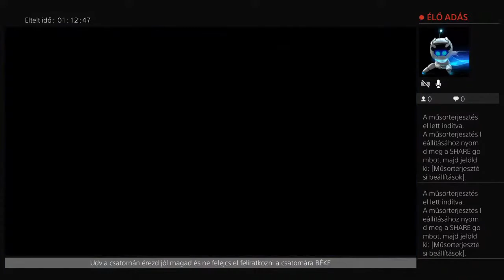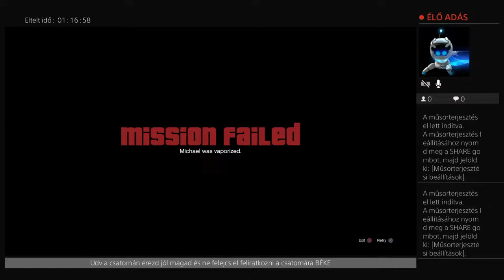GTA 5 Végigjátszás #1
Sziasztok Balázs Péter vagyok családos apuka aki a zenélés mellett videózással is foglalkozom .
Ezért jött létre ez a nagyszerű csatorna hogy minden egyes játékot kijátszunk  .
Ha velem akarsz tartani íratkozzfel és a harangot is kapcsold be és értesülsz minden videóról .

FACEBOOK OLDAL